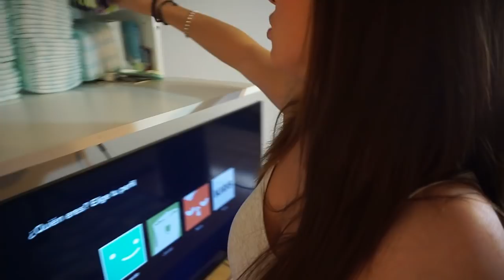Fotos PERSONALIZADAS para BEBE en casa || Bebe usando CASCO | ORTESIS CRANEAL